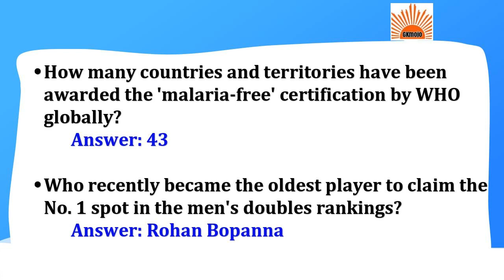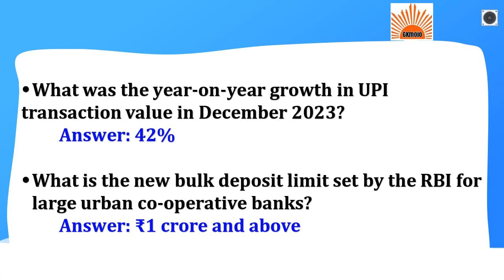Top GA Questions Set 1 for RBI Grade B Phase 1 GA 2024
Top GA Questions for RBI Grade B Phase 1 GA 2024 || RBI GA 2024 || RBI Grade B Phase 1 GA 2024